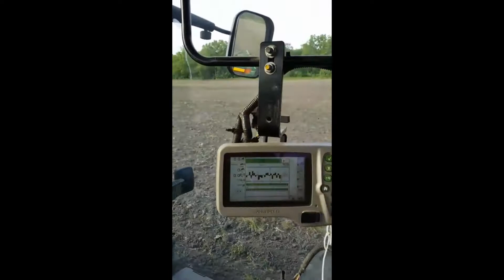(In Cab) Case-IH Magnum 335 and JD 1890CCS 30' air drill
Here's some in cab video I took a couple years ago and some letting my oldest boy drive. Running a Case-IH Magnum 335 pulling a 30' John Deere 1890 CCS air drill.